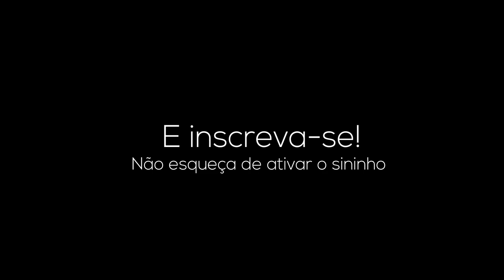[REACT] Ranqueando JoJo pose do mais hétero ao mais gay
●Vídeo Original●